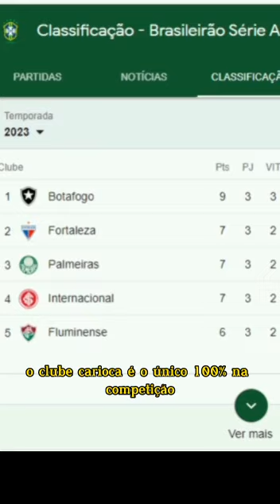Tiquinho Soares eleito craque do mês pelo Campeonato Brasileiro.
O artilheiro botafoguense já soma 3 gols e 2 assistencias e foi eleito craque do mês pelo campeonato brasileiro.